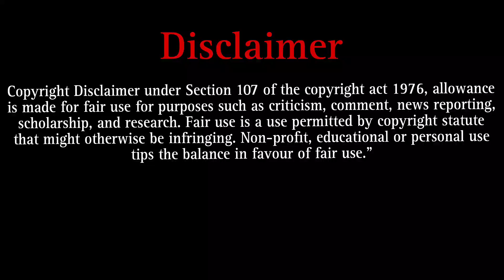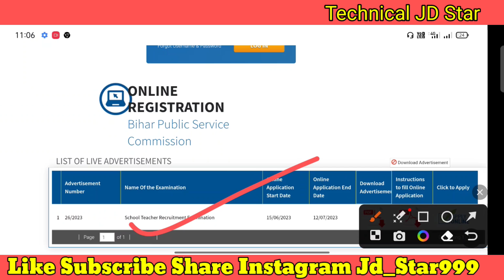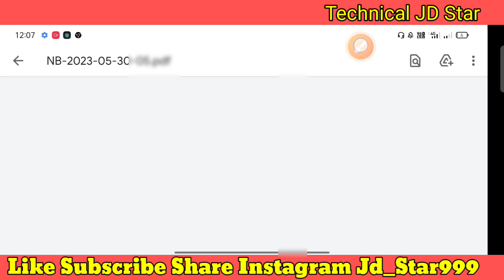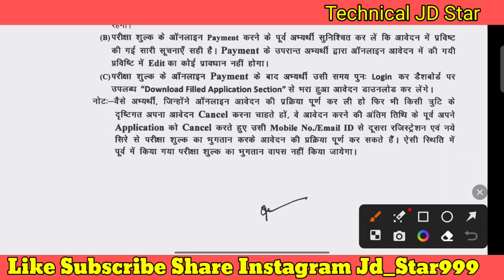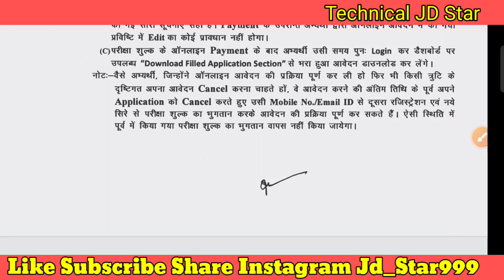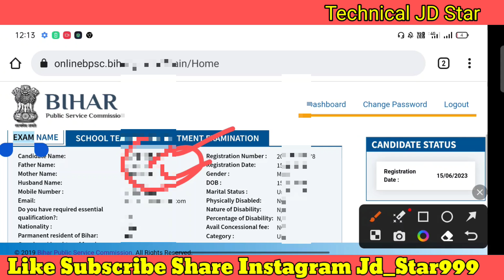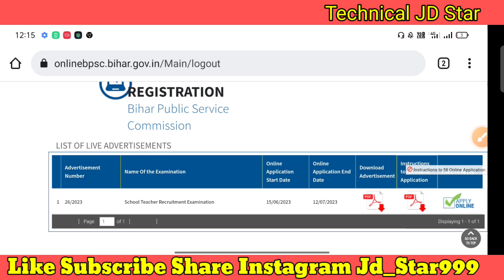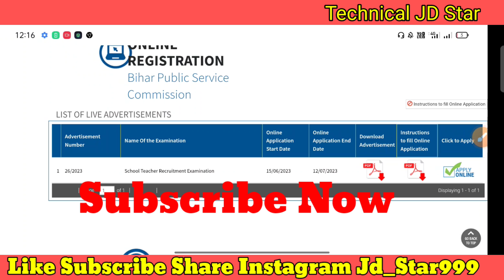BPSC Teacher Form Correction Edit kaise kare💥Bihar Teacher Mistake Form Correction Edit Kaise 2023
Bihar Teacher Form Correction Edit kaise kare💥Bihar Teacher Mistake Form Correction Edit Kaise 2023

Check Details And Apply Online Link

Dosto, is video me maine BPSC Teacher Online Form ke bare me jise dekhkar aap log is bharti k bare me puri jaankari step by step jaan payenge, i hope ye jaankari aapke liye faydemand rahegi. so do watch full video..